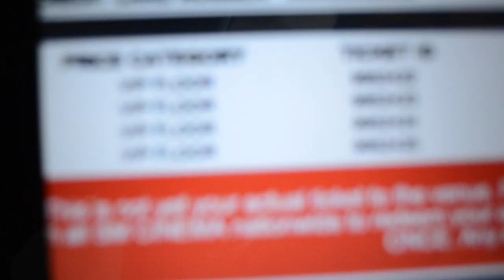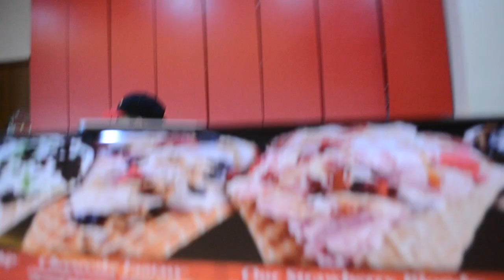VIP at Breezy's | Ice cream juggling | Ep. 02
On this Episode 02 we had a last minute booking for Chris Brown's Concert, should have booked it a week ago back in London but we were running late haha. Once again, back at BGC, exploring the developed SM Aura and a mini entertainment at the Cold Stone Creamery store.

Enjoy the rest of the video guys!